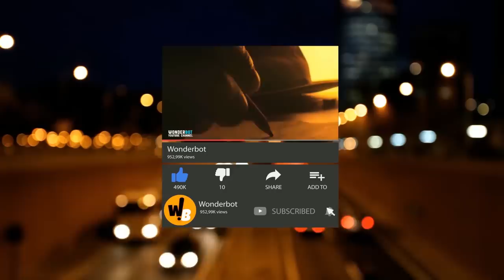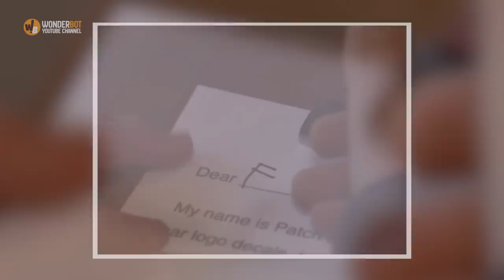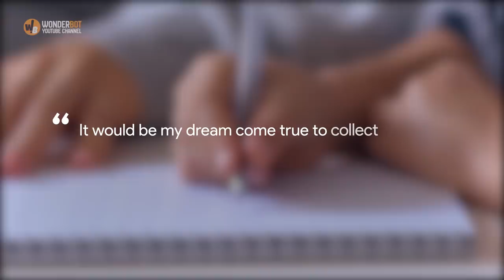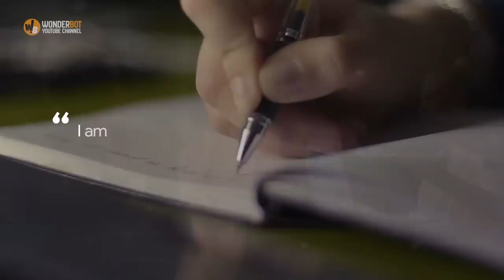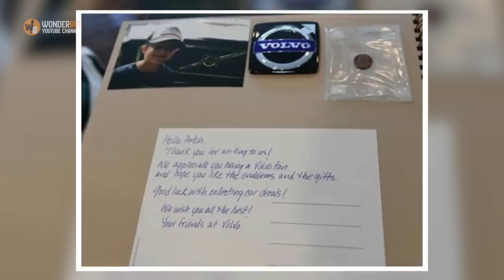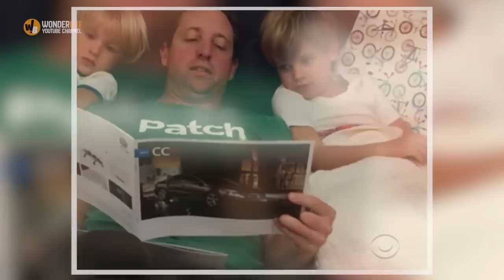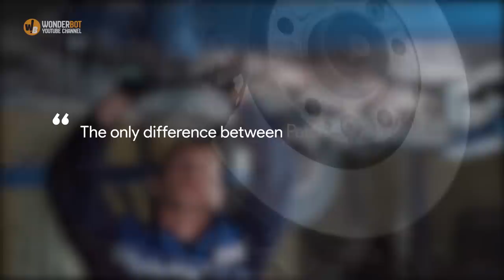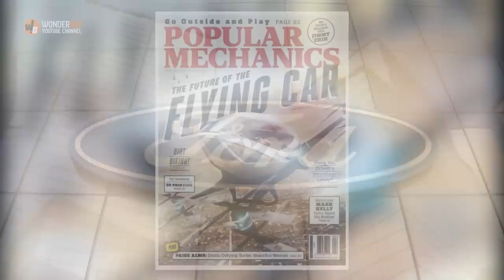This Kid Wrote Car Companies Asking For Decals — What He Got In Return Was Beyond His Wildest Dreams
Five-year-old Patch was always in love with cars. When his mom discovered a Ford decal and gave it to him, the youngster became obsessed with the idea of collecting them all. He wrote car companies asking for decals, whether or not the company was still in commission. It was a shot in the dark — but what would come next went above and beyond his wildest dreams.
Most children have a passion for something. They’ll fall in love with Star Wars, Barbie dolls, or even video games. 5-year-old Connecticut native Patch Hurty wasn’t nuts about cartoon characters or Nintendo. His heart belonged to automobiles of all kinds — and he was truly fascinated by them, wanting to know all he could.